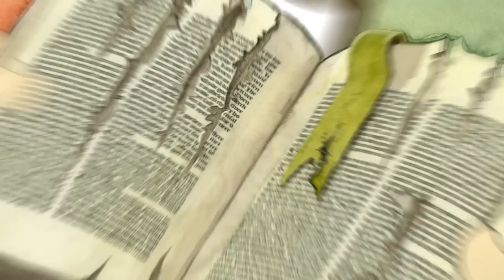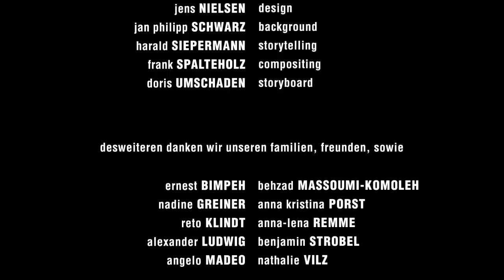"Ernst" animation short (2008)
Schon ein bisschen her, aber immernoch gut :)
Dies ist der Abschlussfilm, den ich mit meiner Gruppe zusammen im Jahrgang 2007/2008 der Animation School Hamburg fabriziert habe. Es war eine tolle Zeit und ich danke hier auch noch einmal allen, die daran beteiligt waren. Und natürlich